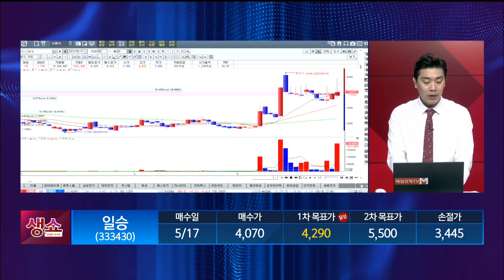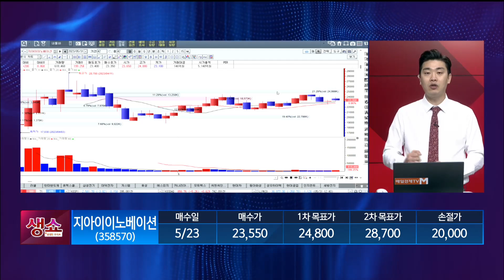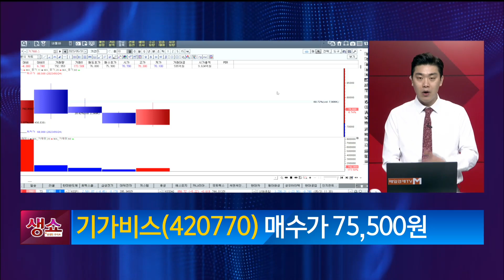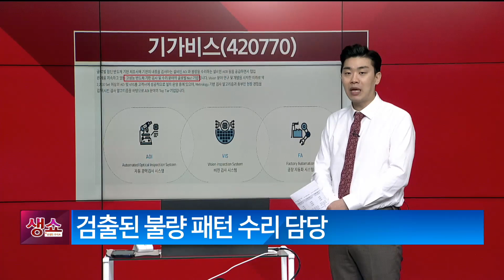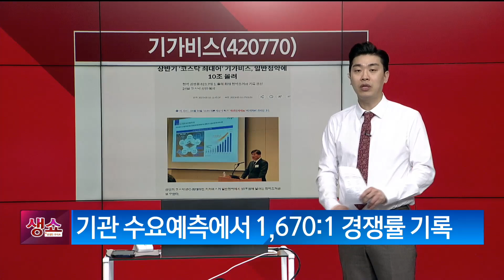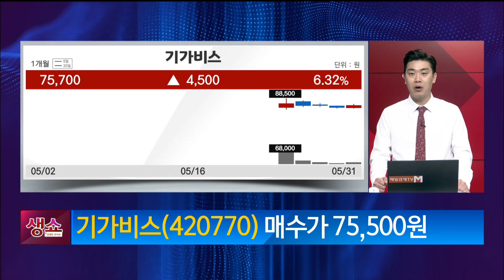[생쇼] 역시 믿을건 실적뿐이다! 기가비스 / 생쇼 김준호 / 매일경제TV